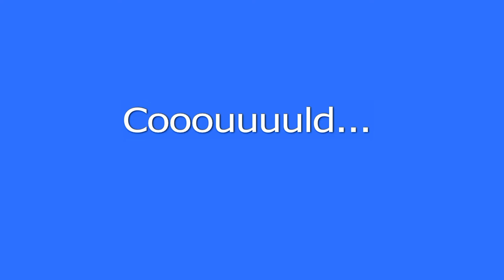Comb jellyfish invasion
During my 30+ years of freediving and making submarine video movies I have never seen such an invasion of comb jellyfish (kammanet). This video is taken yesterday in the northern archipelago outside Gothenburg - in the old Hälsö harbour - and outside, in the whole area of the Björkö fjord. A jellyfish soup of incredible consistency.